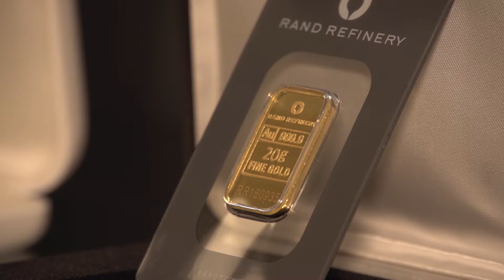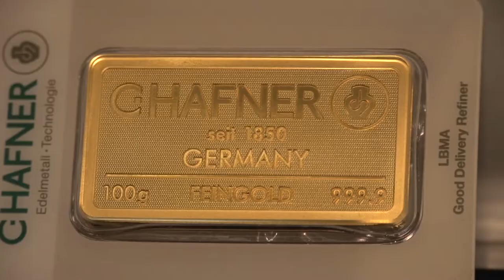Jaką drogę pokonuje złota sztabka zanim trafi do klienta?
Wypowiedź: Michał Tekliński, Grupa Goldenmark.

Błyszczą się, przyciągają wzrok i są warte naprawdę dużo – złote sztabki od zawsze kojarzyły się z luksusem i bogactwem. Skąd się biorą złote sztabki?

- Proces nabycia sztabki przez klienta jest z jednej strony bardzo prosty, z drugiej delikatnie skomplikowany jeśli chodzi o role dostawcy. Klient w momencie kiedy chce zakupić sztabkę przychodzi do swojego dystrybutora, składa zamówienie. Sztabka w tym momencie jest mu sprzedawana, bądź zamawiana w zależności na jakiego rodzaju zakup się zdecydował – mówi newsrm.tv Michał Tekliński, Grupa Goldenmark.

Od strony dostawcy wygląda to troszkę inaczej. Dostawca zamawia złoto, które zazwyczaj jest wydobywane albo pochodzi bezpośrednio z kopalni. Jest produkowana sztabka, która potem w sposób maksymalnie bezpieczny musi trafić do dystrybutora żeby on mógł ją wydać klientowi. – Proces musi być niezwykle zoptymalizowany, żeby koszt logistyki sztucznie nie pompował ceny nabycia dla klienta – wyjaśnia Michał Tekliński i dodaje. – To co najważniejsze jeżeli chodzi o rynek złota to jest to rynek prawdziwie globalny. Nie ma zróżnicowania na klienta niemieckiego i polskiego. Wszyscy kupują u tych samych producentów. Drugą ważną cechą rynku jest to, że każda wpłata klienta na zakup sztabki jest jednoznaczna z zakupem złota u producenta. To złoto dokładnie w tym samym momencie zostaje zamówione i proces produkcji startuje niemalże w tej samej chwili.